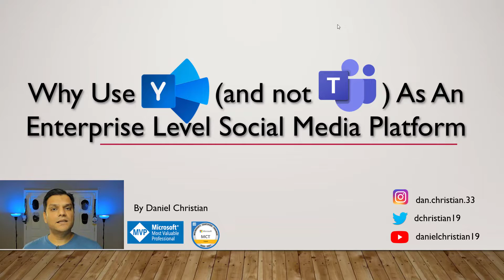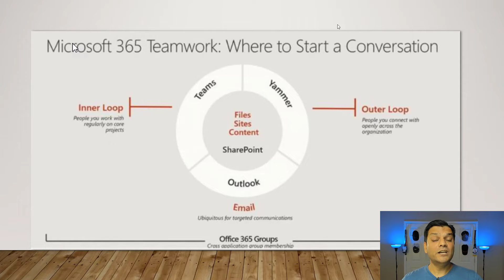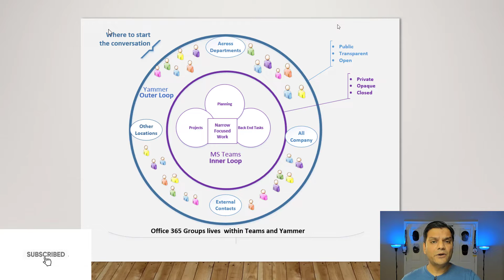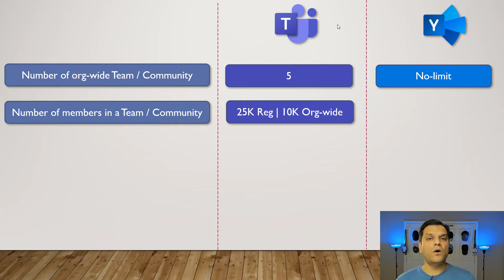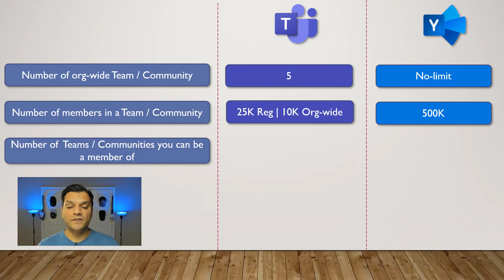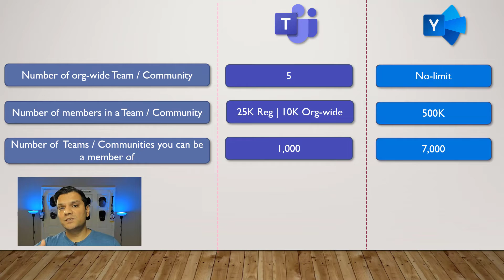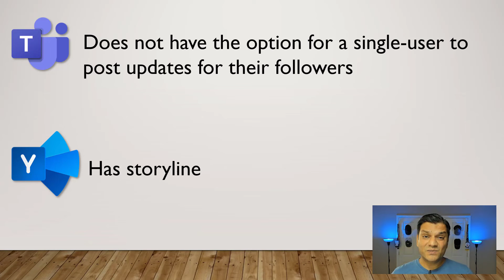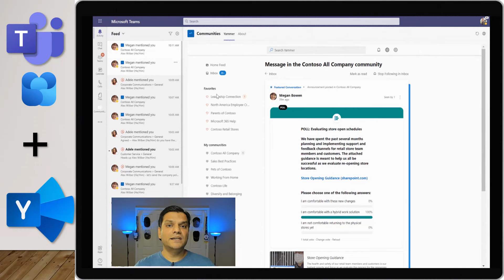Why Use Yammer As An Enterprise Level Social media Platform?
Do you ask yourself (or your team) the question why I should consider using Yammer when we already have Teams? If you do, then this is the video for you. Yammer is not going again and that Microsoft is investing more in enhancing this service.

In this video, I go through some technical differences between Teams and Yammer that you need to be aware and also end with my take on the differences.

Introduction 0:00
Fundamental differences between Teams and Yammer 01:19
Inner and outer loop explanation 02:06
Technical differences between Teams and Yammer 04:19
Yammer Storyline for user-level social media option 10:49
My take on Teams and Yammer 12:22
Conclusion 13:41